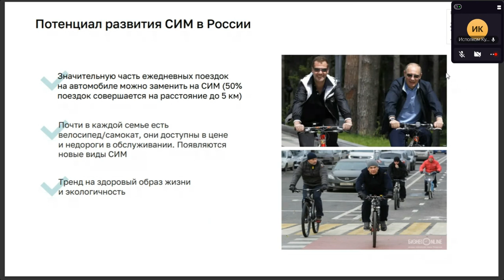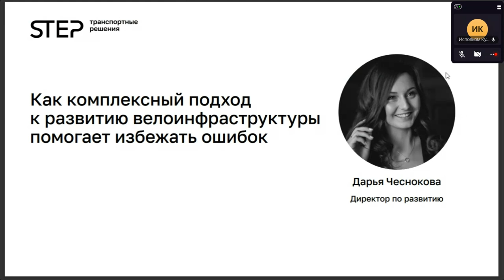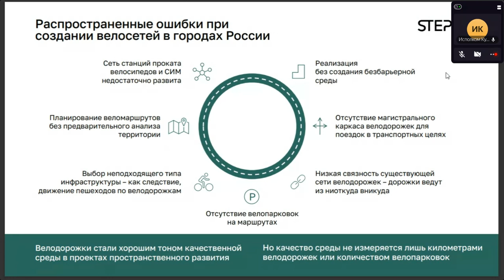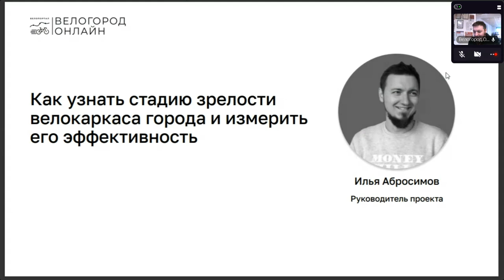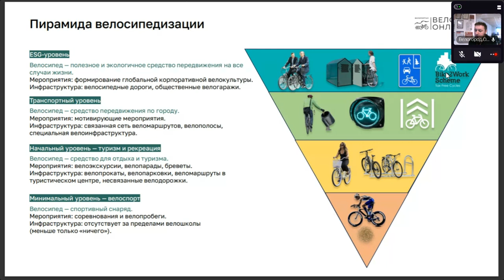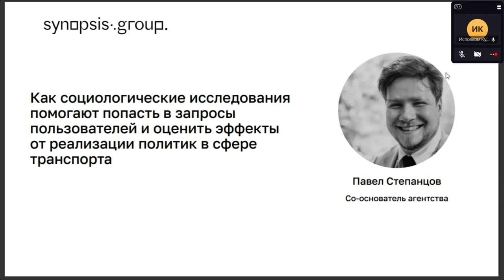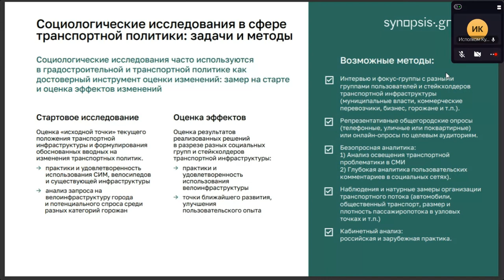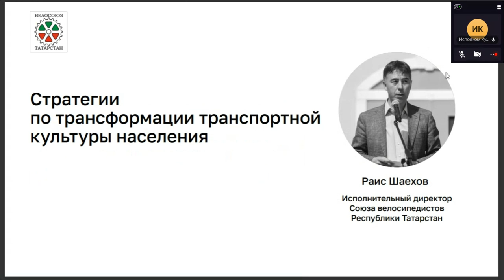Комплексный подход к развитию вело-инфраструктуры Дарья Чеснокова Илья Абросимов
10 августа рассказали в Кукморе по ВКС:

Где взять деньги на развитие инфраструктуры и культуры индивидуальной мобильности? На аудит, концепцию, проектирование (ПИР, ПСД). На СМР инфраструктуры и навигации: АБ, тротуары, съезд, заезд, благоустройство, парковки Персональные консультации